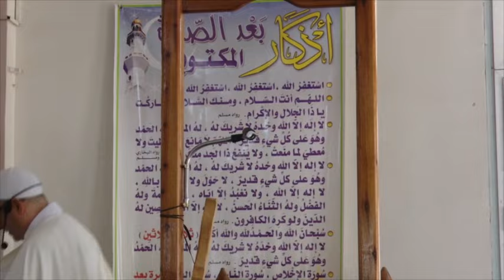الشيخ سعيد بويزري - خطبة الجمعة - الإيمان - مسجد العجيبة 26 07 2024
الدكتور سعيد بويزري - خطبة الجمعة - الإيمان 2024/07/26
مسجد الإمام مالك، العجيبة مركز، ولاية البويرة / الجزائر